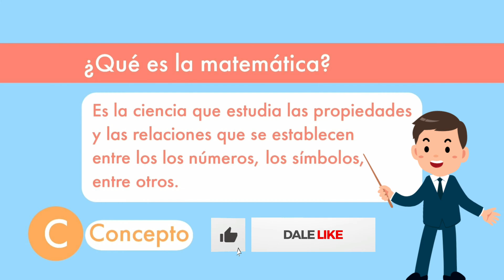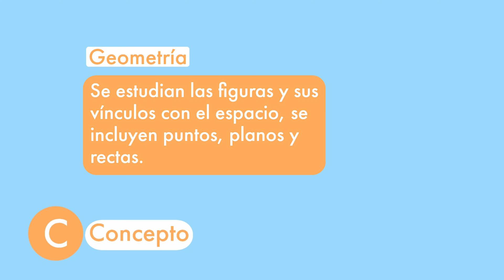🤔 QUÉ ES la MATEMÁTICA, cuales son SUS RAMAS y SUS APLICACIONES❓🤓 en 2 MIN. |Aprendamos matemáticas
👀🔴 En este video hablaremos sobre cuál es la definición de matemática, sus aplicaciones, como también cuáles son sus principales ramas. 🤓😁

✅ AQUÍ te muestro una pequeña INTRODUCCIÓN AL ÁLGEBRA, la cual es una de las ramas de la matemática habladas en este video 👀

✍ Escribe un comentario sobre que te pareció el video o alguna sugerencia para la temática del próximo video de este canal 🤔💬 ¡TU OPINIÓN ES MUY IMPORTANTE!

🎦 Este video fue hecho por👨‍🏫 Bryan José Pinto, creador de este proyecto en El Salvador, Centroamérica. 🇸🇻🌎

Introducción | 0:00
¿Qué es matemática? | 0:13
¿Cuáles son las aplicaciones de la matemática? | 0:31
¿Cuáles son las principales ramas de la matemática? | 1:08
¡GRACIAS por ver este video! | 2:07